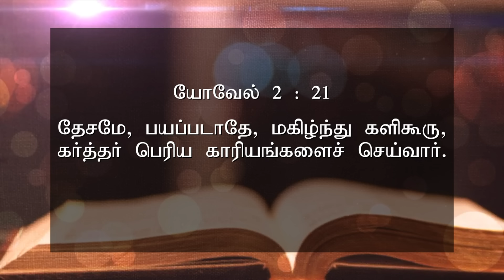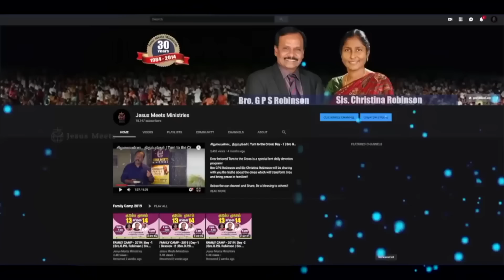அனுதினமும் ஆவியானவரோடு | EVERYDAY WITH THE HOLY SPIRIT | August 15 | Bro.G.P.S. Robinson